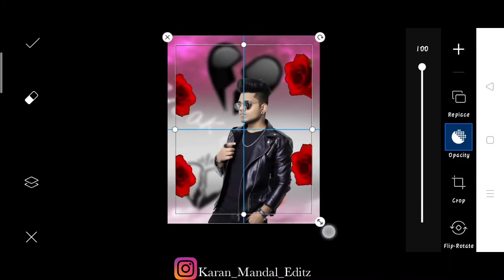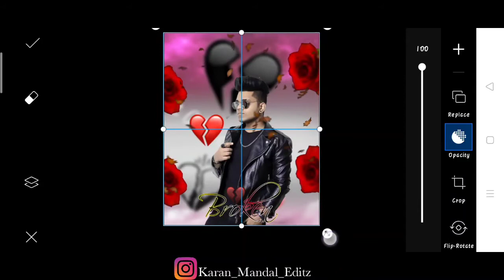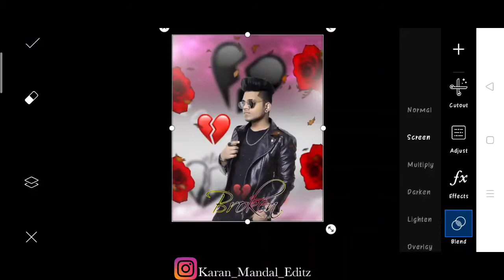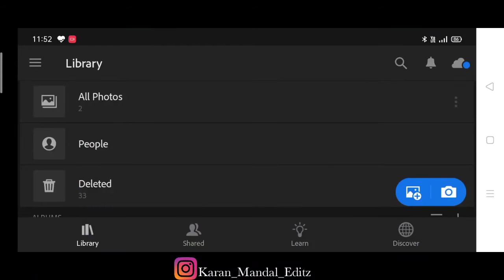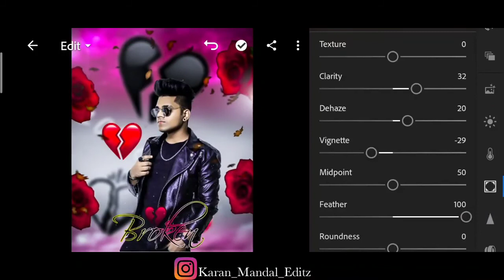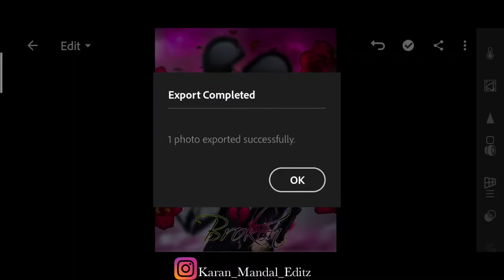TAUKEER EDITZ PICSART BROKEN💔 HEART PHOTO EDITING TUTORIAL | TAUKEER EDITZ FAKE LOVE PHOTO EDITING♥️